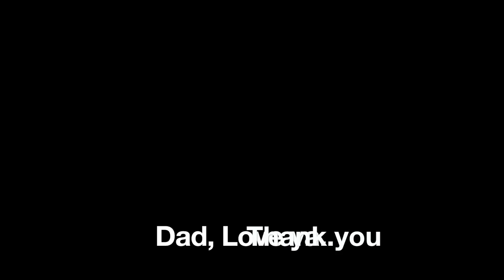Part 24: Maiden Flight of the Chipmunk (Short Video)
Thanks for the wonderful support in expanding the channel.
We are getting close to completing the Super Chipmunk Build. The SIG Kwik Bilt Super Chipmunk Maiden…

Help support Joe’s RC Corner by purchasing your T-Shirt.
Every Purchase will help support the Growth of Joe’s RC Corner.

Visit my Facebook page to see whats going on at Joe’s RC Corner

Amazon Product Links:
Waterslide Paper
Testors Decal Bonder
Great Planes Epoxy 30min
Deluxe Micro Balloons
TopFlight Microballoons filler
DAP Light Weight Spackling
Dremel Tool Model 8220
BSI Super Glue
Soldering Station
Roust-Oleum 2X Paints
Gorrilla Glue
White Gorilla Glue
Formula 560 Canopy Glue
GenAce 3s Lipp
HobbyWing ESC
Waterslide Paper
Testors Decal Bonder
Deluxe Micro Balloons
TopFlight Microballoons filler
BSI Super Glue
Soldering Station
Roust-Oleum 2X Paints
Gorrilla Glue
White Gorilla Glue
GenAce 3s Lipp
HobbyWing ESC
Spektrum RX